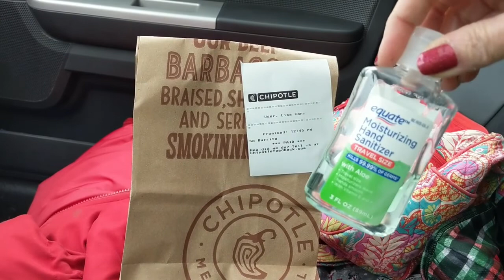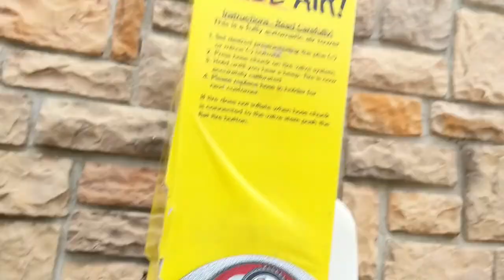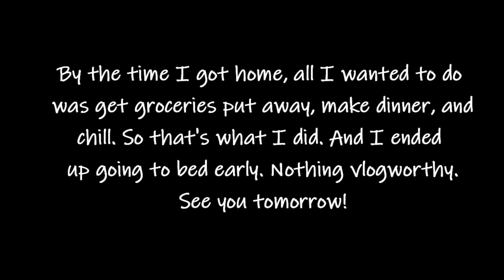A Merry Mountain House Vlogmas - Day 9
In Vlogmas Day 9, I actually leave my house! And it's exhausting! But at least I got Chipotle for lunch! LOL Enjoy!